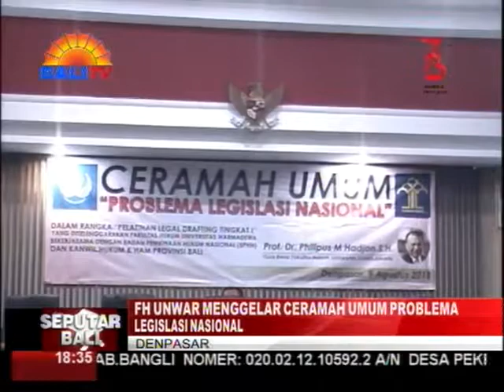FH UNWAR MENGGELAR CERAMAH UMUM PROBLEMA LEGISLASI NASIONAL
KETUA SEKOLAH TINGGI ILMU KESEHATAN (STIKES) BALI, GEDE PUTU DARMA SUYASA, MELANTIK SEBANYAK 187 PROFESI NERS DI CONVENTION HALLS KAMPUS SETEMPAT . ACARA JUGA DIRANGKAI PENANDATANGANAN MOU DENGAN 3 RUMAH SAKIT.